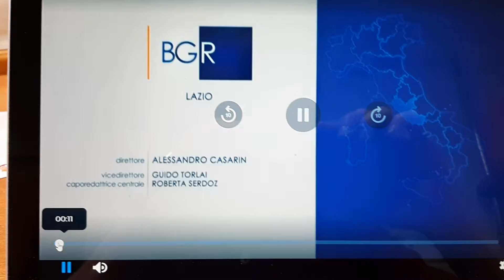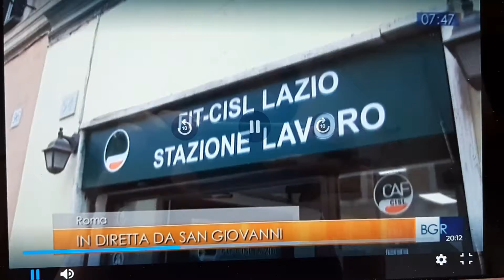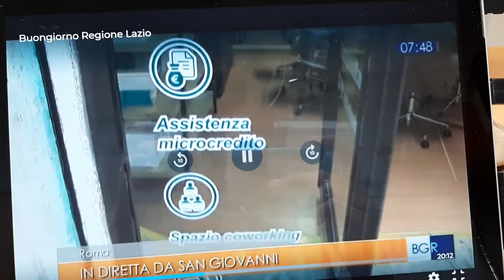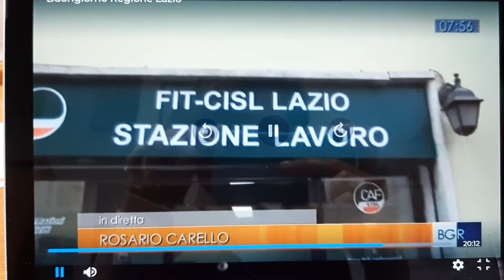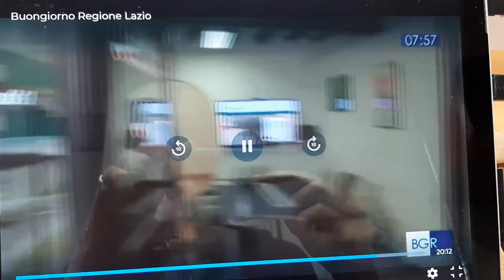La Stazione Lavoro della Fit-Cisl del Lazio in diretta su Buongiorno Regione!!!